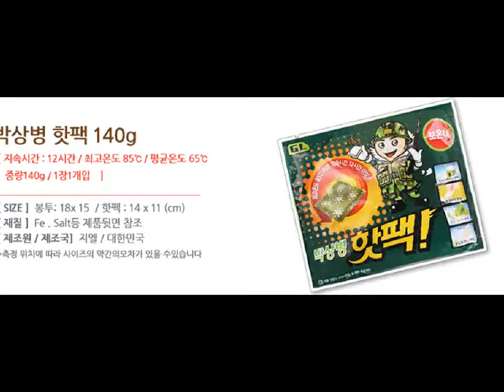핫팩 판매점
야와에서 활동에서 꼭! 필요한 핫팩 전문판매점